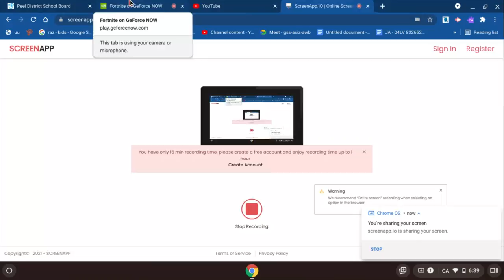Winning a titled zone wars game in a TOXIC lobby